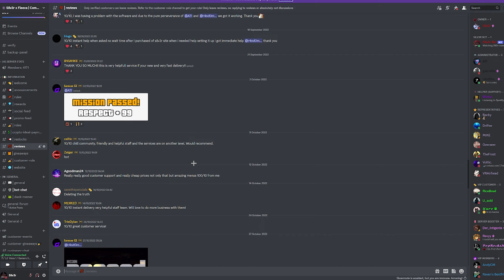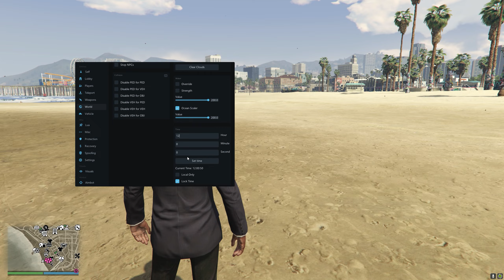GTA 5 ONLINE MIDNIGHT MOD MENU SHOWCASE - BEST MOD MENU - RECOVERY, PROTECTIONS, ATTACKING!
In today's video, we will be showcasing the new update andbest menu for GTA and the most known, 2Take1. This video will be showcasing the VIP version which as advanced features that outclasses any menu on the market! To purchase, checkout our website below

⚡️ Purchase Mod Menus and Cheats for other games here!

Commonly Asked Questions:

Q: How will I download the Menu?
A: When you purchase, you will be sent an email with the product key and the link to download along with instructions!

Q: Is there any support available?
A: Yes! We offer round the clock support from our support chat and discord server! (Discord is more preferable as we can get back to you if none of our agents are online)

✖ Socials ✖

Menu Showcase offers, CSGO Cheat Showcase offers, collabs, questions and anything else

✖ Copyright ✖
Anyone from Rockstar or Take2 or any other company watching this:
I also do not condone the use of Modding and is for educational and entertainment purposes only

I do also read all my comments so comment and I will reply!

(Self promotion will get your account hidden or comment deleted)

Comment "Silv3r" if you made it this far too lol

✖ Tags ✖